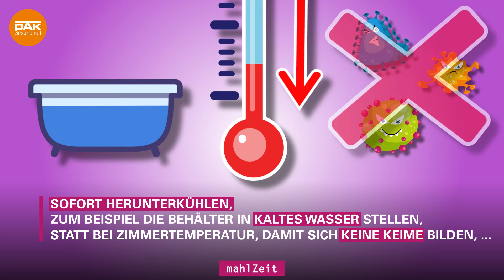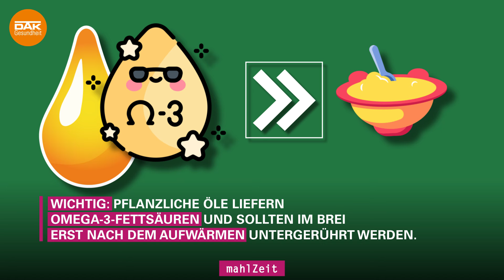Babybrei einfrieren und auftauen | mahlZeit | DAK-Gesundheit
Keine Lust mehr auf das tägliche Gemüse-Schnippeln und Pürieren für dein Baby? Kein Problem! In dieser Folge von mahlzeit erfährst du, wie du Babybrei richtig einfrierst, auftaust und aufwärmst.

Du möchtest mehr über gute und gesunde Ernährung wissen? Dann probiere das DAK Ernährungs-Coaching aus

► Über die DAK-Gesundheit:
Die DAK-Gesundheit gehört zu Deutschlands größten Krankenkassen: 5,5 Millionen Menschen schenken uns ihr Vertrauen. Eine hochwertige Versorgung der Versicherten, ausgezeichnete Leistungen und ein umfassender Kundenservice stehen bei der DAK-Gesundheit im Mittelpunkt. Wir unterstützen dich auf vielfältige Weise, sowohl beim Gesundwerden, als auch beim Gesundbleiben.